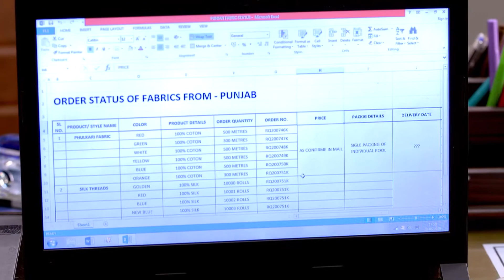Ki Kore Bolbo Tomay - Best Scene - 98 - Rahul Dev Bose, Krushal Ahuja - Zee Bangla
The story revolves around Karna and Radhika. While Radhika is engaged to someone, Karna has not been able to forget his old flame. Radhika is as full of life as Karan is dull.